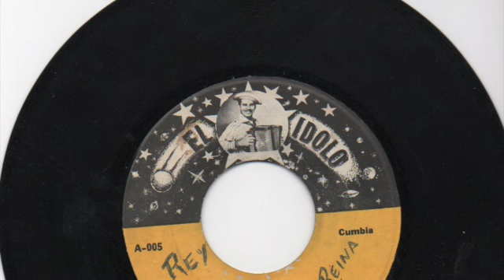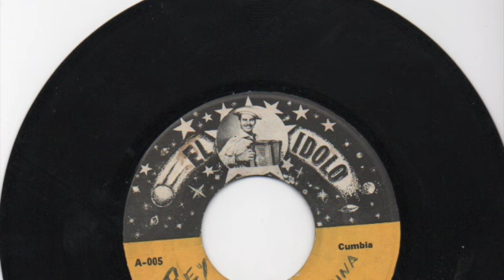Dorindo Cardenas con su Conjunto Orgullo Santeño - La burrita - El Idolo